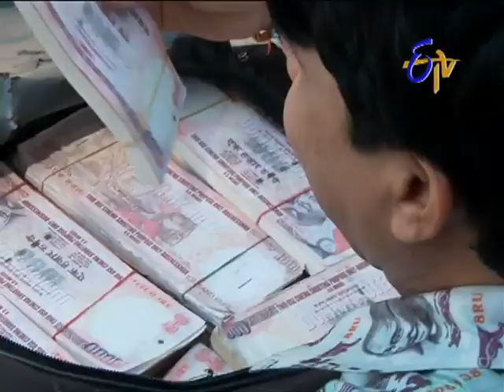Sikharam - 11th December 2013 - Episode No 392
US returned Ishwar runs a village school. Being childless forms the bone of contention between him and his wife. Their life takes a turn when she asks him to marry a poor girl just to have a child.